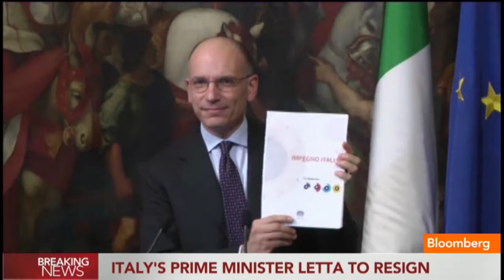Italian PM Enrico Letta to Resign After Power Struggle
Feb. 13 (Bloomberg) --- Bloomberg's Hans Nichols reports on the resignation of Italian Prime Minister Enrico Letta.  He speaks with Olivia Sterns on Bloomberg Television's "Lunch Money." (Source: Bloomberg)